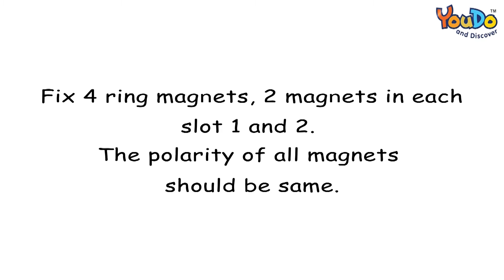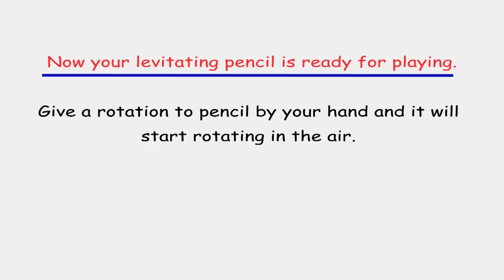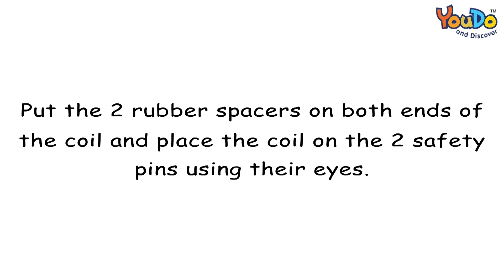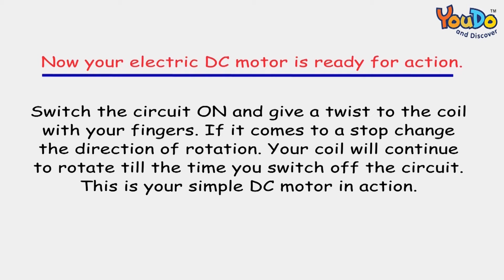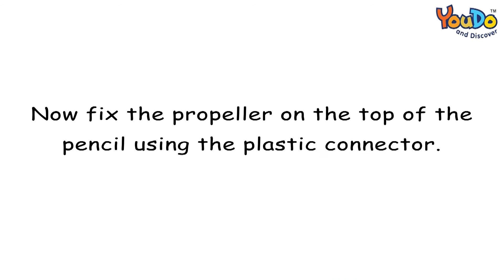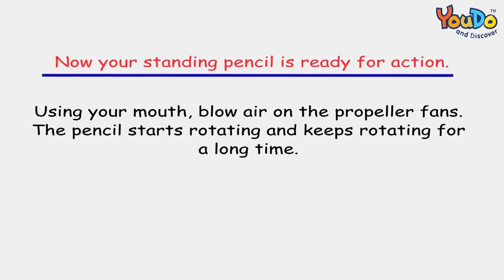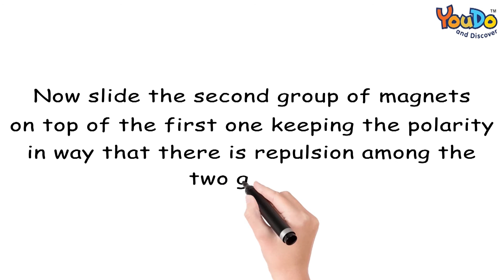Electricity & Magnetism Kit - Part 1 -- YouDo Videos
This kit can be used by the young scientists to perform a number of experiments in the field of electricity and magnetism. Some of the experiments which can be performed Levitation of a pencil, A simple DC motor, Standing pencil, Jumping monkey, Fleming’s Left-Hand Rule, Demonstration of magnetic field of different types of magnets with iron filings, Demonstration of magnetic pole of a bar magnet with compass, Galvanometer with compass, Magnetic screwdriver, Homopolar motor, Floating magnets, Motor and generator set. All in all, this is a kit that has the potential to become a collector's item for the students and teachers alike.
Working Principle – Electricity and Magnetism

For Teachers
YouDo strives to bring the lab into classrooms. The teacher finds it easy to integrate our products into classrooms. Teaching becomes a breeze when sharing the concept in a practical way. Teachers can actually help students emulate the concept of "Hands-On-Mind-On" thereby improving their productivity and giving an enhanced sense of achievement.

For Students

At YouDo we have found that children do not always get answers to their ever-growing list of questions. So what better way than to provide those answers with loads of practical experience. An experience that encourages students to "Do and Discover", an experience that encourages children to use their imagination and knowledge to get the answers.

The result: A Strong Grasp of Fundamentals

For Educational Gift Purpose

YouDo activity learning kits mend a bridge between play and study. YouDo kits imbibe a clarity of thought among the user in addition to honing other essential skills required for the overall personality development of the young ones.

Each product under YouDo banner is a result of painstaking research by a well-qualified R and D team. We cater to requirements for all segments of the society keeping in mind their requirements, their needs, and their budgets. Each of our product contains a user manual which is written in an easy to understand manner making use images graphics and schematics where required.

 Last but not least when we manufacture any product we keep in mind to use Eco- friendly material and most of our products are eco-friendly. All of our products are curriculum-based.